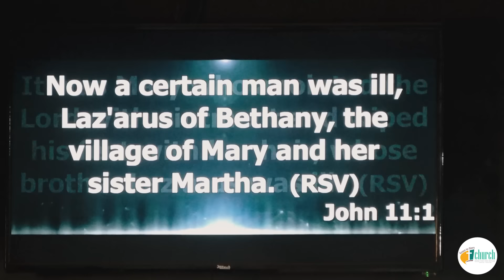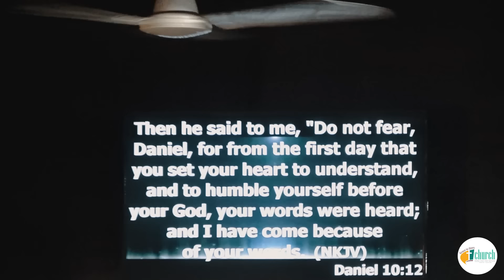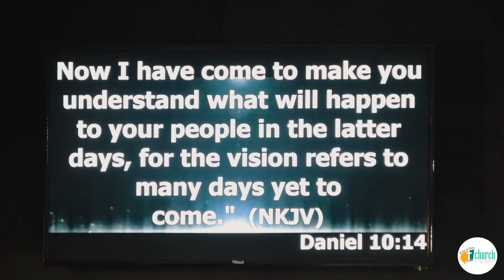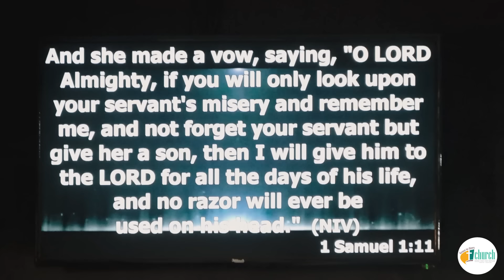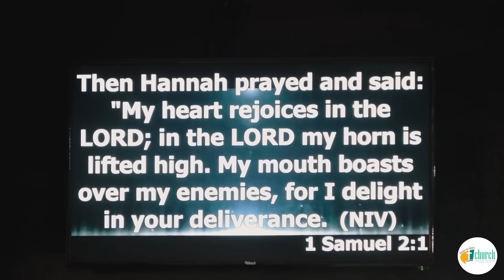UNANSWERED PRAYERS | Asso. Pastor Sungit Longkumer | 24th April 2022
We are glad to have you join with us Word of God by Sungit Longkumer, Associate Pastor, Grace to Glory Church, Dimapur.

Address : Notun bosti junction, near Evershine School, Dimapur.